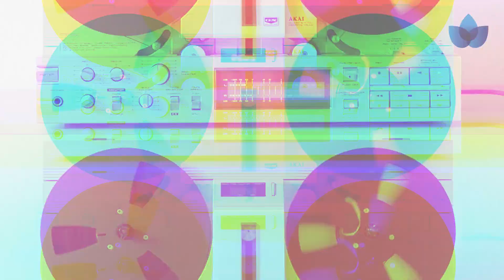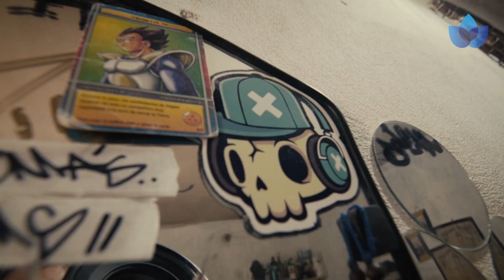CONURVAINAS (Capítulo 3)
Junto a Paul, en este nuevo capítulo de Conurvainas, vamos conocer a integrantes de ParedónCrew, un espacio en donde jóvenes de Moreno comparten el arte y la vida.